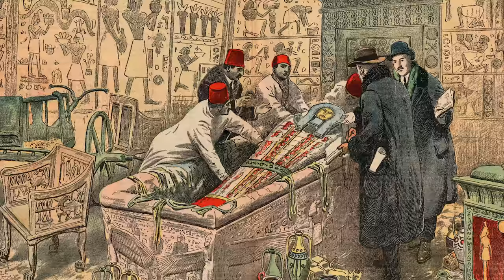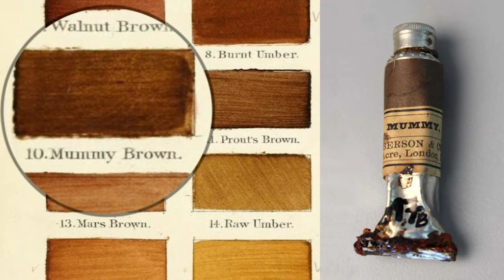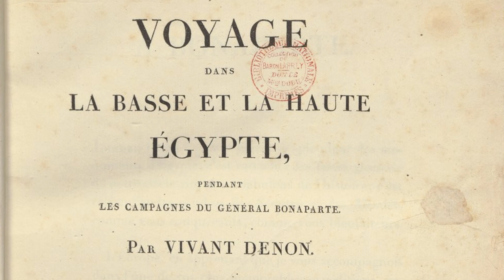La malédiction des tombeaux de momies | L'Histoire nous le dira #127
Depuis la fin du 19e siècle, les momies ne cessent d’être invoquées dans notre imaginaire collectif comme des êtres vengeurs, détruisant tout ou presque sur leur passage afin de punir ceux qui auraient osé troubler leur tombe ou pire, leur repos millénaire.
Cette perception est tellement dans notre imaginaire collectif que le cinéma et la littérature en perpétuent toujours l’image.

Erratum: à 12:28, Lord Carnarvon  (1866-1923) et non pas (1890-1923).

Pour soutenir financièrement la chaîne, au choix:
1. Cliquez sur le bouton « Adhérer » sous la vidéo.

Sources et pour aller plus loin:
BALTRUŠAITIS, J. (1967). La quête d'Isis : introduction à l'égyptomanie : essai sur la légende d'un mythe, Paris, Perrin.
CARTER, H. (1990). La fabuleuse découverte de la tombe de Toutankhamon, Paris, Pygmalion.
DENON, V. (1809). Voyage dans la Basse et la Haute Égypte pendant les campagnes de Bonaparte.
DROUZY, F. (2016), « Toutankhamon, la momie rongée par les mythes », Libération, 18 juillet 2016.
FOLEY, FR. (2008), Œil d'Horus et calame de Thot: mesure et représentation de l'Égypte pharaonique dans la littérature francaise du XIXe siècle, Thèse de doctorat (inédit), UQAM.
FREUD, S. (1981 [1920]). « Au-delà̀ du principe de plaisir », Essais de psychanalyse, Paris, Payot.
GNIRS, A. M. et al. (2004). Toutankhamon, l'or de l'au-delà : trésors funéraires de la Vallée des Rois, Paris, Cybèle.
GRELL, Ch. éd. (2001), L’Égypte imaginaire de la Renaissance à Champollion : Colloque en Sorbonne, 21-22 mai 1991, Paris.
HUMBERT, J.-M. (1989), L’Égyptomanie dans l’art occidental, Paris, ACR édition.
HURLEY, K. (2008). Mummy-Fetish, H. Rider Haggard, Frank Aubrey, and the White Mummy», dans
M. Tromp (dir.), Victorian Freaks, The Social Context of Freakery in Britain, Columbus, Ohio University Press, p. 180-199.
KRUSE, Clémentine. « L’Orientalisme au XIXe siècle » (20 juin 2012), Les Clés du Moyen-Orient
LOTI, P. (1909), La mort de Philae.
MACKENZIE, J. (1995). Orientalism: History, theory and the arts, Manchester, Manchester University Press.
NAPOLÉON IER, et PANCKOUCKE, C. L. F. (2e éd. 1921). Description de l'Égypte, ou, Recueil des observations et des recherches qui ont été faites en Égypte pendant l'expédition de l'armée française, Paris, Imprimerie de C.L.F. Panckoucke.
POE, E. A. (1845), Petite discussion avec une momie, (traduction de Charles Baudelaire).
ROBLES, F. (2011). Les momies victoriennes et leur postérité : enquête sur la fonction spectaculaire et symbolique du cadavre momifié. Frontières, 23 (2), p. 21- 25.
SOLÉ, J. (1972). « Un exemple d’archéologie des sciences humaines : l’Étude de L’égyptomanie du XVIe au XVIIIe siècle », Annales. Histoire, Sciences Sociales v.27 n. 2, p. 473-482.
VALBELLE, D. et J. LECLANT éd. (2000), Le décret de Memphis : colloque de la Fondation Singer-Polignac à l’occasion de la célébration du bicentenaire de la découverte de la Pierre de Rosette, Paris, Cybèle.
VOLTAIRE (1756). « Introduction, XXI, Des monuments des Égyptiens », Essai sur les mœurs et l’esprit des nations, et sur les principaux faits de l’histoire depuis Charlemagne jusqu’à Louis XIII.